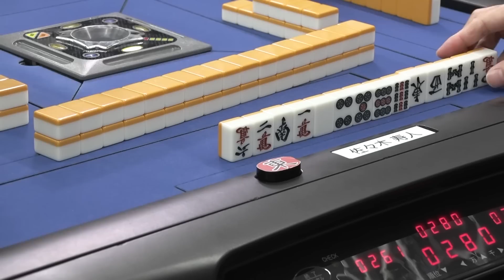【麻雀】第13期麻雀グランプリＭＡＸ二次予選B卓４回戦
森山茂和ｖｓ佐々木寿人ｖｓ吉田直ｖｓ西川淳
解説：柴田吉和
実況：水越京子
ルール：日本プロ麻雀連盟公式ルール
システム：半荘５回戦を行い２名勝ち上がり

昇段の判定に用いられているポイントをランキング化し、ランキング上位者と現タイトルホルダーなどが闘う今年度を締めくくるタイトル戦
詳しくはこちら↓